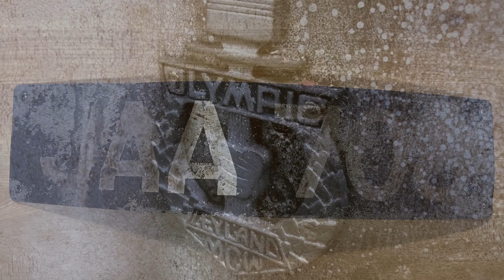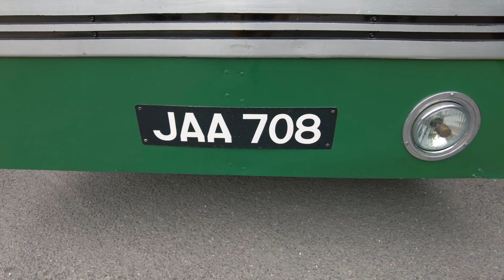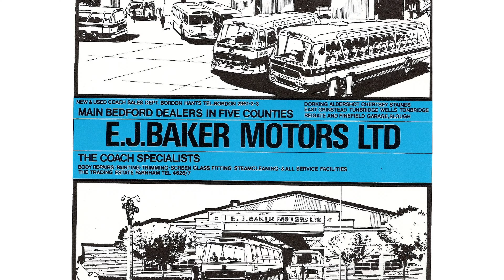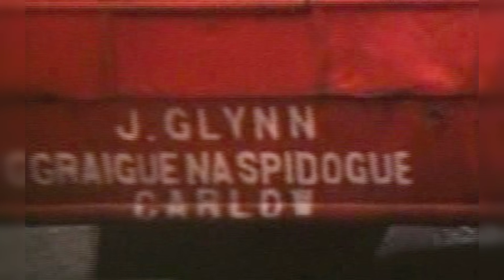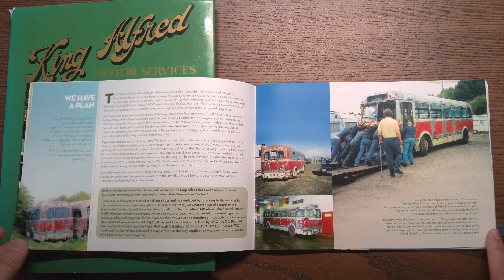(上集) 利蘭奧林匹克，非凡的故事 | 英國古董巴士系列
2023 年 12 月 8 日凌晨，英國漢普郡的一個倉庫發生大火。 國王巴士之友會的 利蘭 奧林匹克 巴士 和其他一些歷史悠久的巴士都位於倉庫內。 所有車輛均因火災嚴重受損。

關於這個影片：
本影片的上集向您介紹有關這場火災的所有詳細資訊、當前狀況，並帶您回憶這輛非凡的 利蘭 奧林匹克 巴士

下集即將推出 - 講述團隊如何在 2012 年讓它重獲新生。

00:00 開始
00:15 慘遭祝融
02:50 火災損失詳情
07:11 記憶中的奧林匹克巴士
09:13 工作生活
10:09 移居愛爾蘭
10:54 帶回漢普郡
12:49 照片來源和致謝